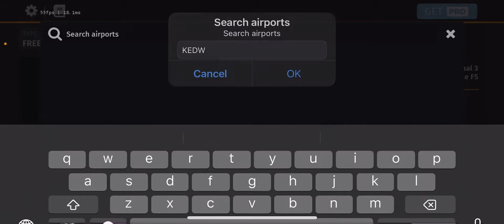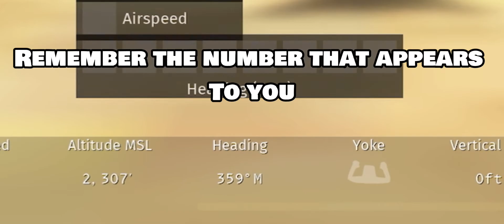VTOL in Infinite Flight?